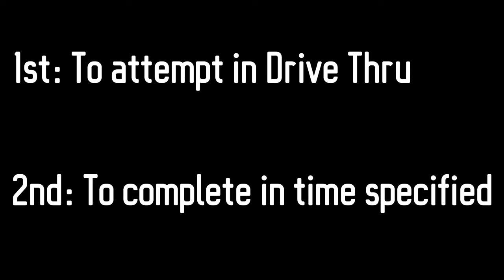Taco Bell Grilled Burrito Speed Drive Thru Challenge